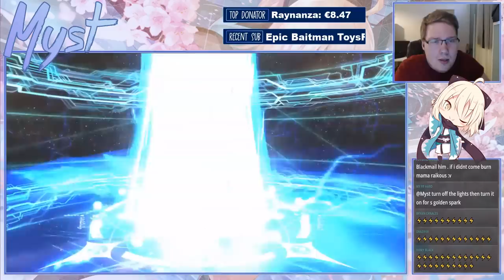FGO NA | How to Summon GOLDEN! – Is This My New Ritual?!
2 for 2 boissss